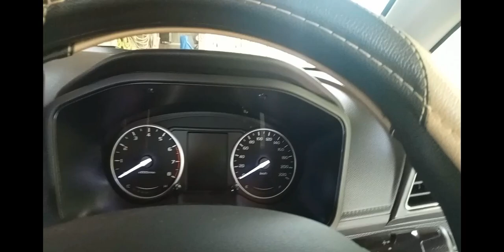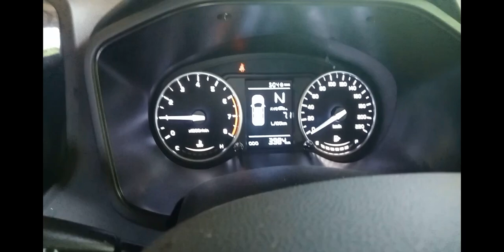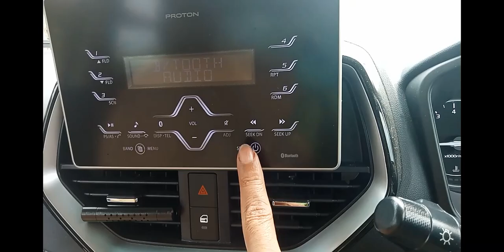Thursday August 17, 2023 🥇🪙🏆💍💎💰💵💶💴💸🌹